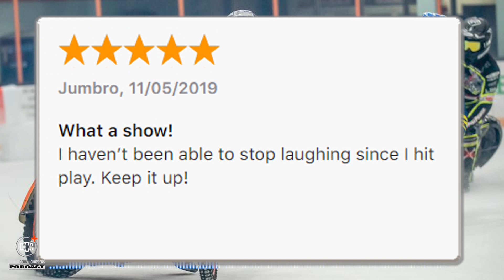No Fear on Behind The Scenes at O.C.C. - Episode 16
The OCC crew talks about "No Fear" bikes on ice, memories of 3-wheel ATV action and a story filled visit with Gary of the GEICO Powerboat Race team.

A Behind the Scenes visit with the crew of the TV Show that built iconic Orange County Choppers. Each episode features Paul Sr. and various cast members as they share many never before told stories.